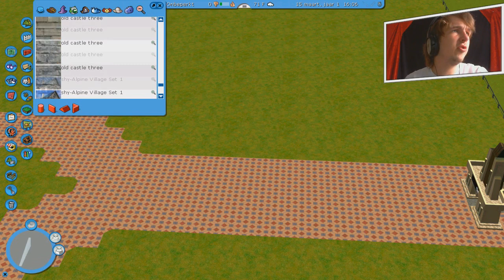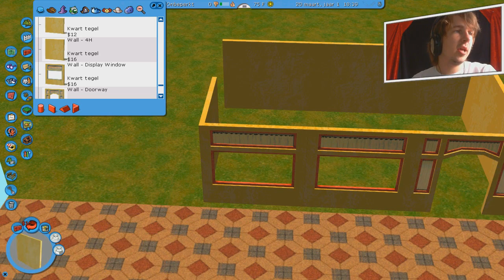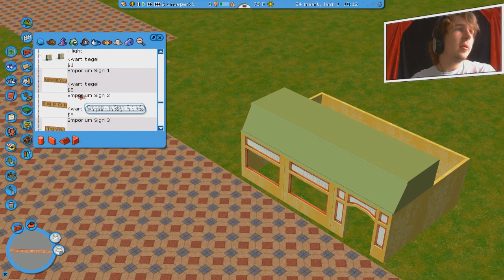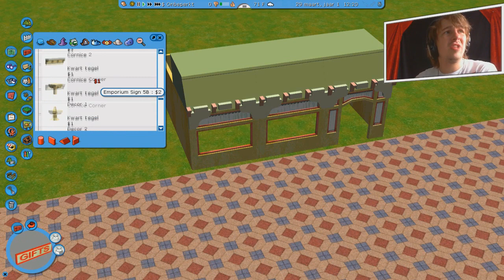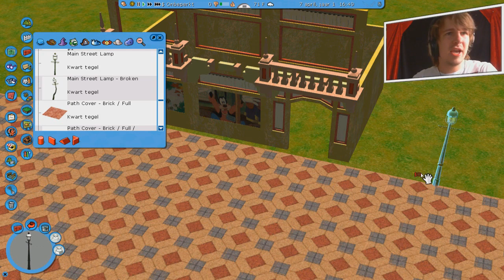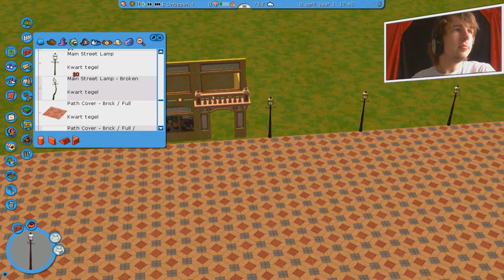WE BEGINNEN OPNIEUW! - ROLLERCOASTER TYCOON 3 #21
➤ [BESCHRIJVING] -